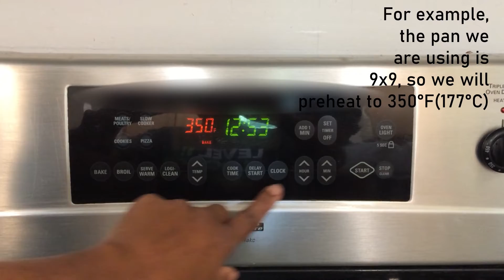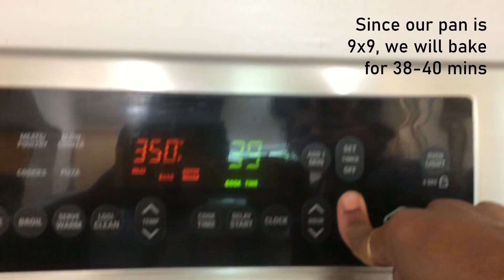How to make Brownies | Brownies Recipe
This video shows you how to make brownies using Baker's Corner Brownie Mix.